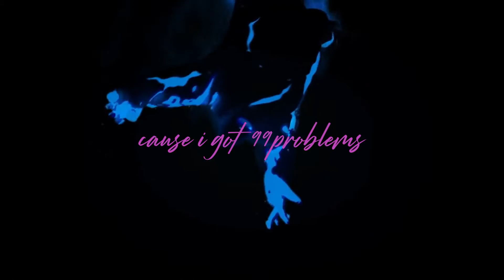Gregory Rufus-Run to the alter (Lyric Video)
My Upcoming Project Sinsational will be coming - 2021

Tidal

Sinsational2020

(do not own copyrights to animation)